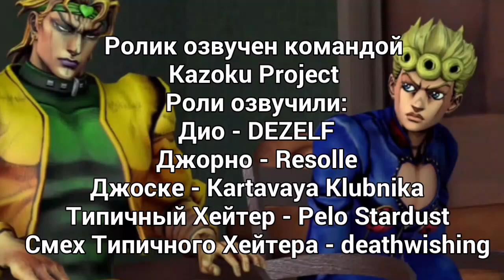ОУ МАЙ ДИО [SFM] - Озвучка Kazoku Project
У Дио появилось своё комедийное шоу, в котором этот шизоид говорит очень тонкие, но не очень смешные шутки. Озвучка команды Kazoku Project.
Данный ролик не пытается присвоить себе авторства оригинального видео, или использовать в коммерческих целях.  Мы просто сделали русскую озвучку данного видеоролика, никакого посягательства на авторство ролика
Ждите дополнений к описанию в новых роликах!